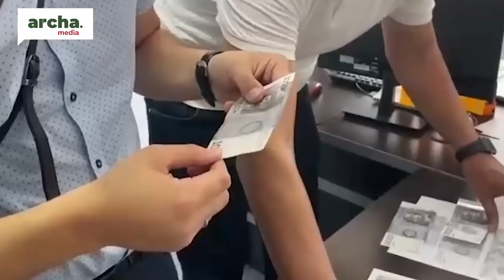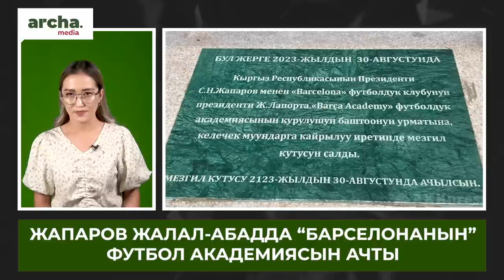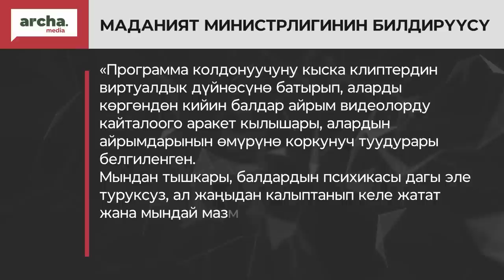Текебаев ТАШИЕВдин тапшырмасын аткарганын ЖАРЫЯлады// Бакировго ИШ козгошту//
🔹Бишкекте пара алган мектеп директору кармалды
🔹Экс-депутат Өмүрбек Бакировго добуш сатып алуу боюнча иш козголду
🔹Министр Текебаев Ташиевдин тапшырмасын аткарды
🔹Садыр Жапаров Жалал-Абадда “Барселона” академиясын ачты
🔹Кыргызстанда тик-ток жабылат